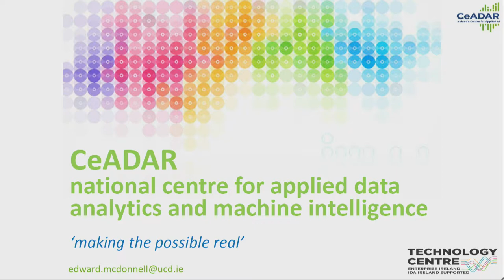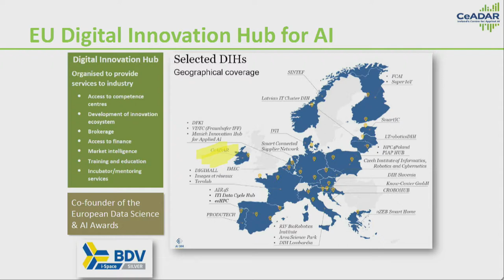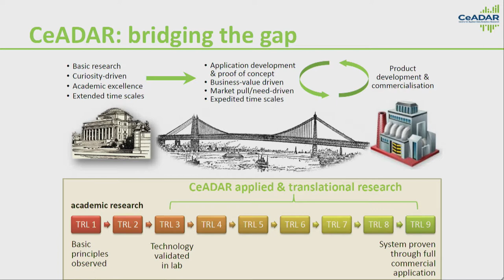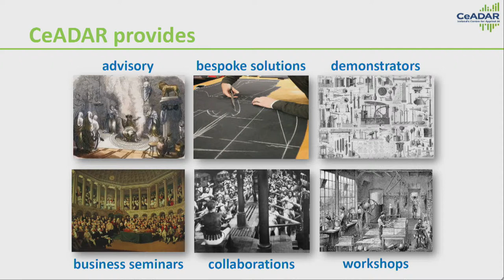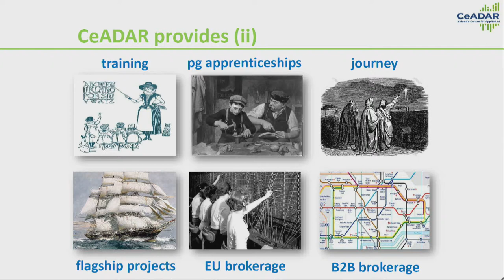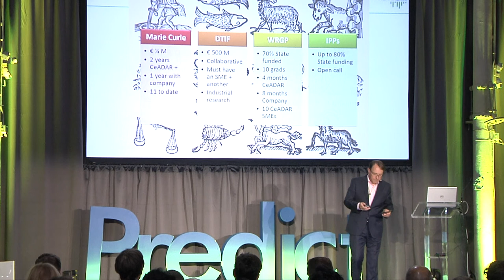Recent developments in the CeADAR centre: Edward McDonnell